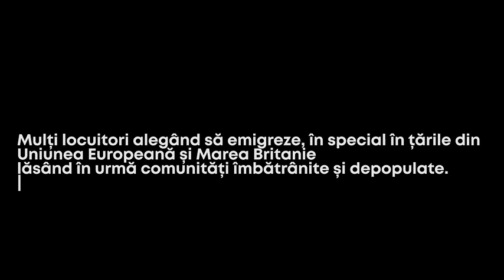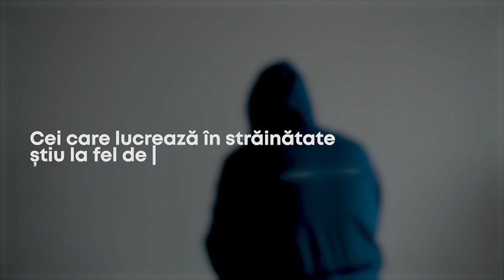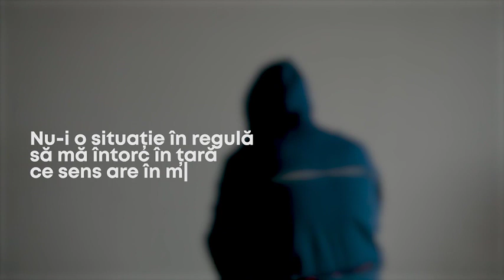Valeriu Iftime a mers în Londra să discute cu botoșănenii care muncesc acolo. Vor să se întoarcă?